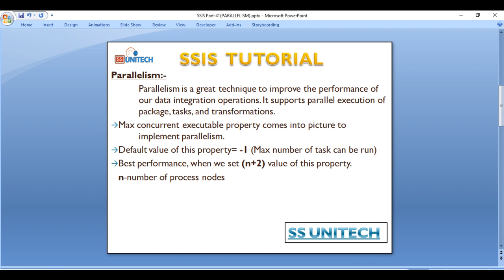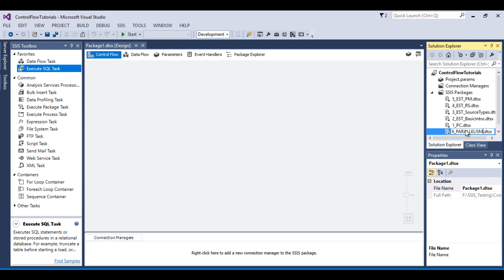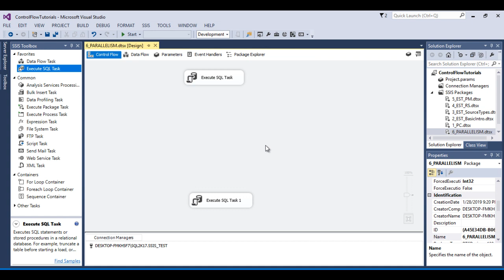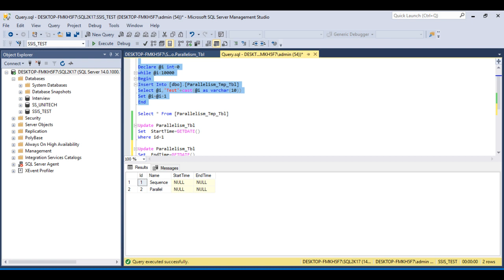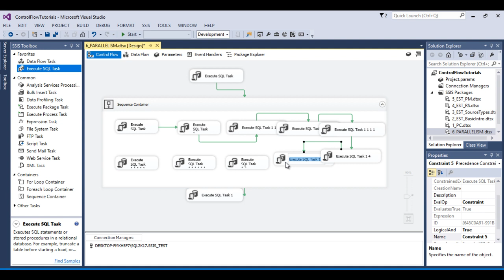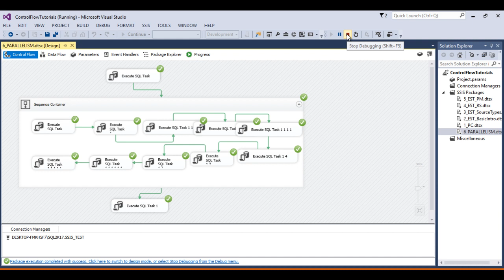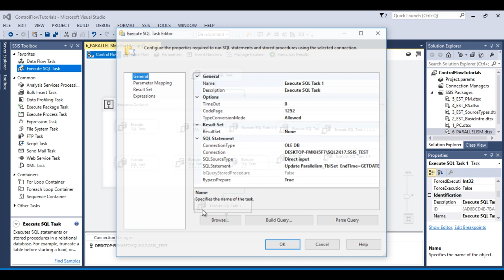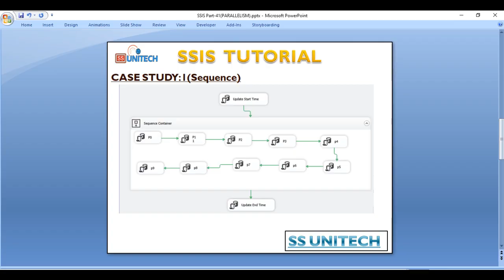parallel execution of task in ssis | MaxConcurrentExecutables in SSIS | ssis tutorial part 41